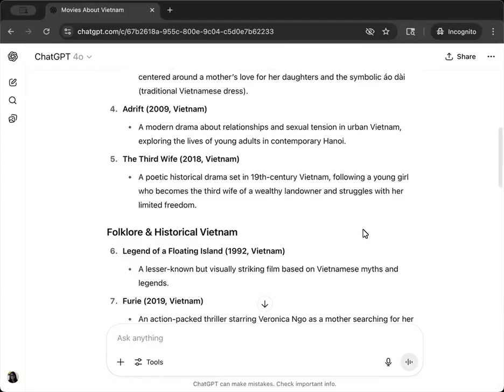Why does this matter? (AI & Fabrications)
This video on AI fabrications is part of the AI Literacy for Educators online learning module available at this This video provides an example of how AI can sometimes fabricate data outputs, called AI fiction.